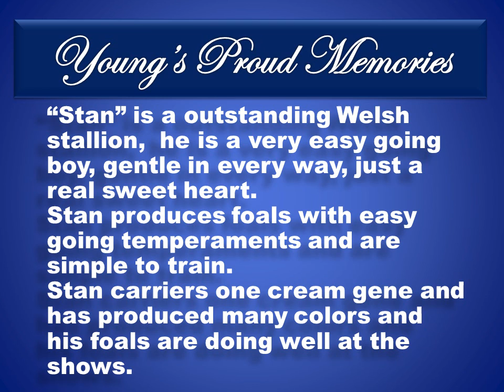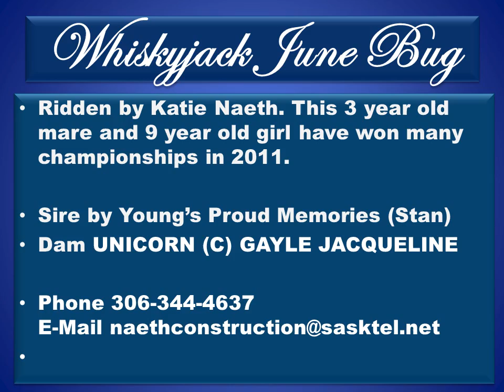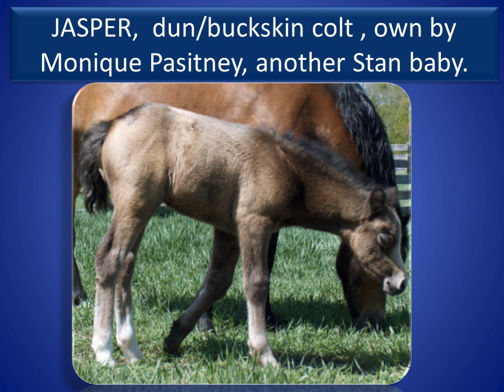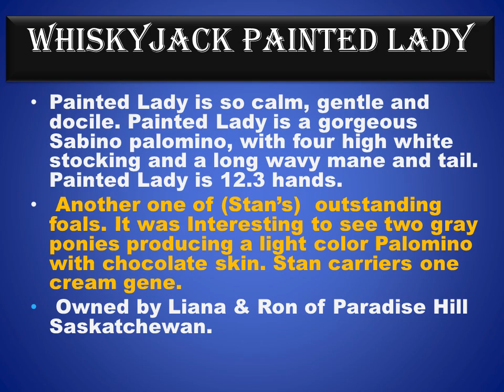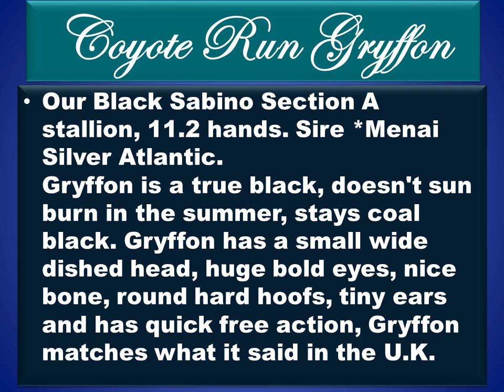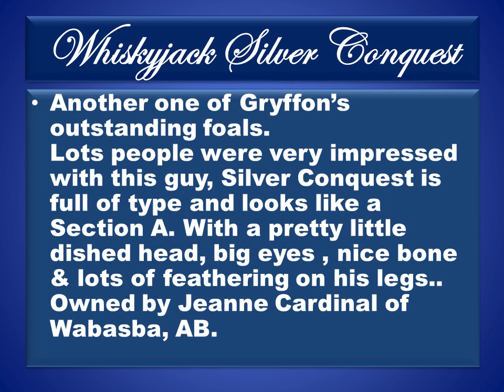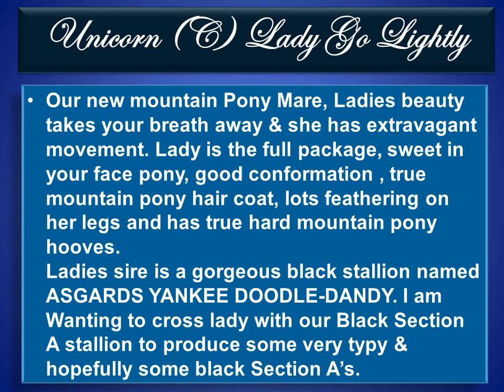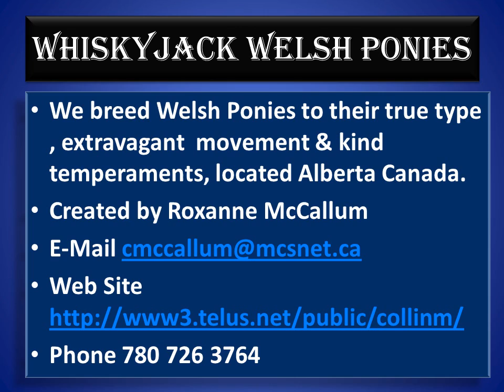2012 Whiskyjack Welsh Ponies2.wmv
We take pride in our Welsh  ponies that we have produced , we are proud to offer them for sale to good homes.  All of our ponies are athletic, correct and most importantly have the desire to succeed in any discipline. We are breeding some of the best genetics in our ponies to make them successful in any discipline, they make great kids ponies, beautiful show ponies or harness ponies.